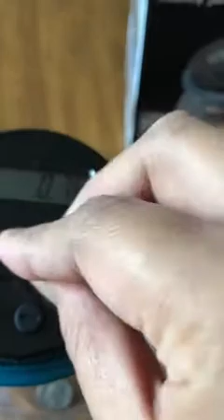Digital Coin Bank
❥·Large Capacity:Digital counting money jar capacity up to 1.8L can storage 800-1000 coins. Accepts all US coins including: pennies, nickels, dimes, quarters, half dollars and dollar coins.
❥·Creative Design: Digital counting coin bank, ABS material, harder to break than glass or ceramic money boxes.Clear LCD screen helps count your coins, accurate displaying the total for every deposit.Powered by 2*AAA battery (not included).
❥·Easy to Use: Kids piggy bank is a +/ - button on cover. When coins are removed or if you want to slip in a bill, there is a simple +- function to report the amount removed and keep a correct tally of your savings!
❥·A Great Gift for kids Adult boys girls: Kids will love watching their savings grow and adults will value having a landing spot for coin counter change! This counting coin jar will be a unique gift for kids!

digital coin bank walgreens
large digital coin bank
piggy bank that counts bills and coins
digital piggy bank canada
digital piggy bank app
large change jars
coin saving
penny bank saver
digital coin bank target
digital coin bank walmart
sharper image coin counter manual
sharper image coin sorter
plastic piggy bank walmart
cash piggy bank
piggy bank calgary
minion piggy bank
piggy bank without hole